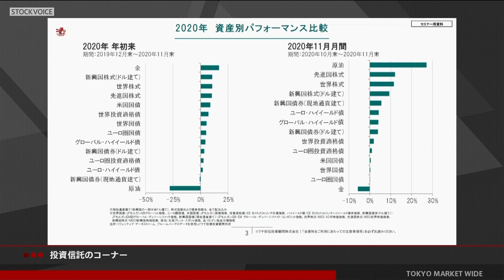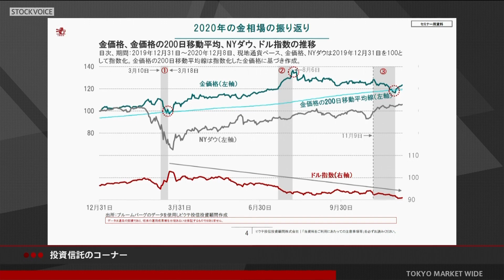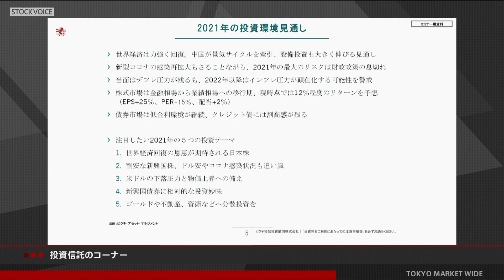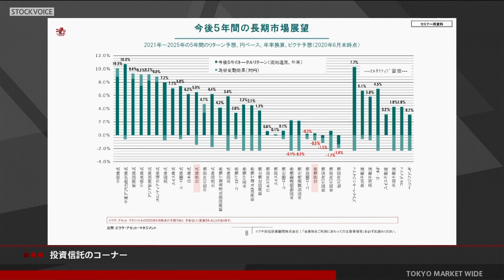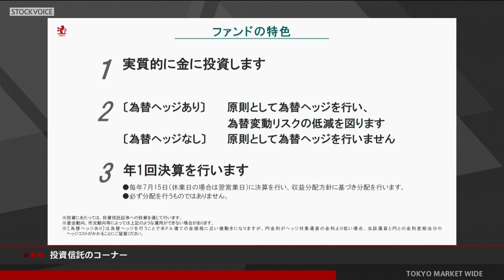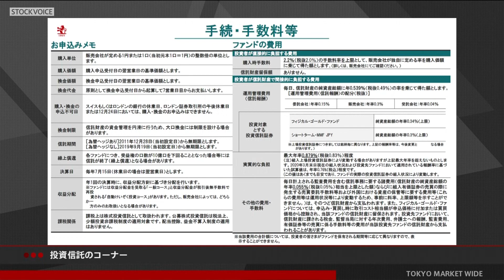投資信託のコーナー 12月16日 ピクテ投信投資顧問 塚本卓治さん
本日の出演/ピクテ投信投資顧問 塚本卓治さん